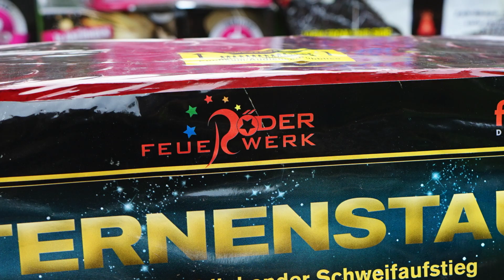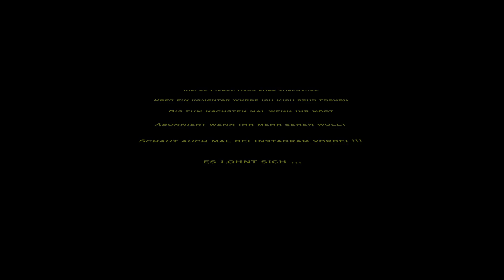RÖDER Sternenstaub /in der Schnellen Variante /14,95€ Fächer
Röder Sternenstaub In der Schnellen Variante 14,95€

Mit diesen Link könnt ihr mich unterstützen wenn ihr mögt 😁und das ohne mehr kosten 😉

PYROKAYSER

Meine Ausrüstung

Spiegellosekamere

Sony a 7 II mit kit objektiv 35mm-70mm
Walimex Weitwinkelojektiv 14 mm

Kamera 1
Sony FDR-AX53 4K Full HD

Externes MikroKamera-Mikrofon RODE Microphones VIDEO MICRO Übertragungsart:Kabelgebunden inkl. Kabel, inkl. Windschutz,

Walimex
Dreibeinstativ Walimex 18835 1/4 Zoll Arbeitshöhe=38 - 185 cm Schwarz 3D-Neiger, inkl. Tasche

Tasche
AmazonBasics Rucksack für DSLRs / Laptops (graues Innenfutter)

Kamera 2
GoPro Hero 5 Black 4K Full HD

Zeadio Tripel Zubehörschuh Handheld Stabilisator, Video Aktion Handgriff Griff für Canon Nikon Sony Panasonic Pentax Olympus DSLR Kamera Camcorder

Stativ
Cullmann 52146 ALPHA 3500 Einsteiger Stativ mit 3-Wege-Kopf blau

Zubehör
MENGS® Aluminium-Legierung Gehäuse Fall Für GoPro Hero 5 Mit rückseitiger Abdeckung + 52mm UV Filter und Objektivdeckel - Schwarz

Silva Stirnlampe Ninox II

Kamera 3
Acme VR06 Ultra HD ActionCam mit WiFi

Kamera 4
Sony DSC-HX300 Super Zoom Kamera